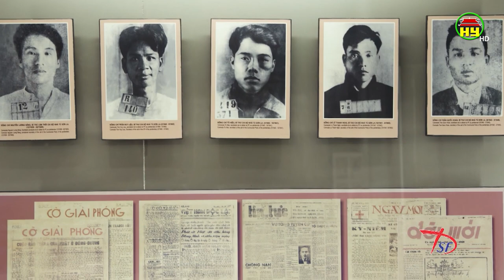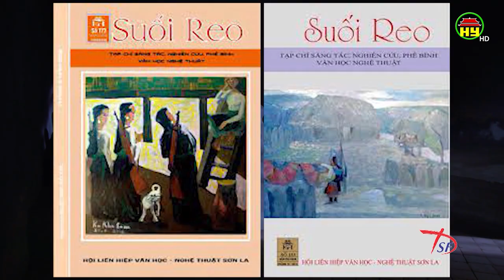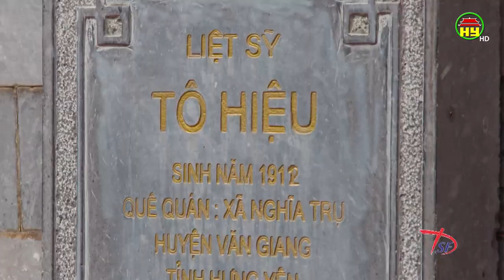Tô Hiệu – Người gieo hạt giống đỏ cách mạng